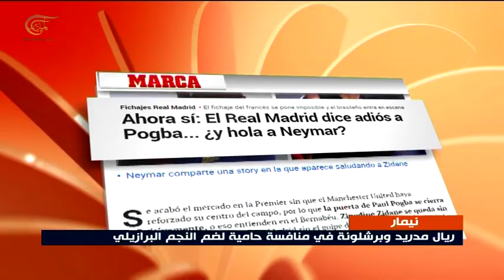الرياضية | 2019-08-09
تقديم: أماني مهنا، مايك شلهوب، محمد جرادي
إعداد:  سليم عواضة، مايك شلهوب، أحمد محي الدين، أماني مهنا، محمد جرادي